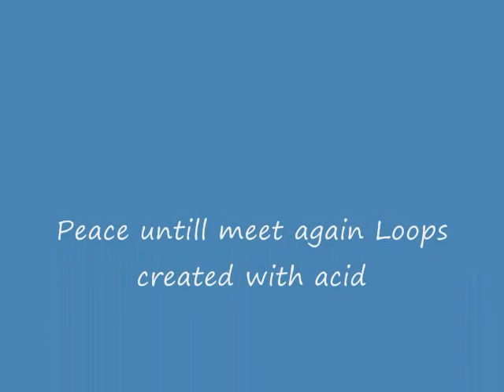shake it like that.wmv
RATED R                     my 1st attemp at making a loop with acid program,added some cheasy harp and a kinda loose bass guitar behind the looped bass.